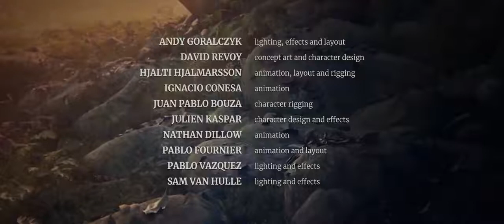Spring by Bleder Animation Studio (2019)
Spring by Bleder Animation Studio

Spring is the story of a shepherd girl and her dog, who face ancient spirits in order to continue the cycle of life.

This poetic and visually stunning short film was written and directed by Andy Goralczyk, inspired by his childhood in the mountains of Germany.